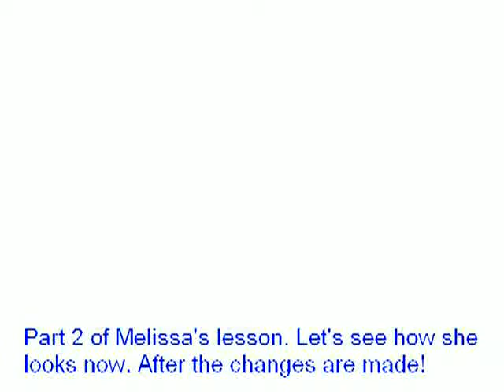Part 2 of Melissa's private lesson. The finished product!